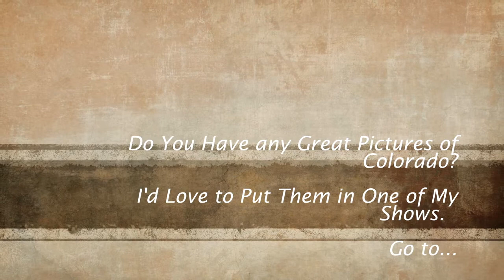Sand Dunes Colorado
presents stunning views from the Sand Dunes in Colorado. It will give you an idea of what the area looks like.